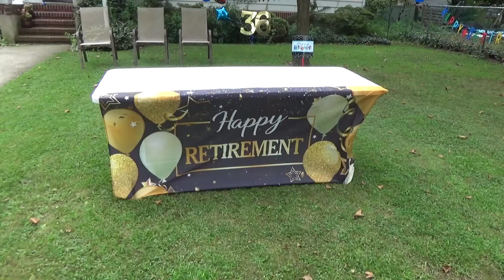08-31-2021 Visit To Craig's, Drive-By Parade Setup, Kristine's Birthday, Sleepover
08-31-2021 Visit To Craig's, Drive-By Parade Setup, Kristine's Birthday, Sleepover